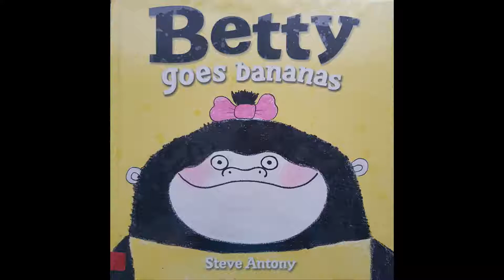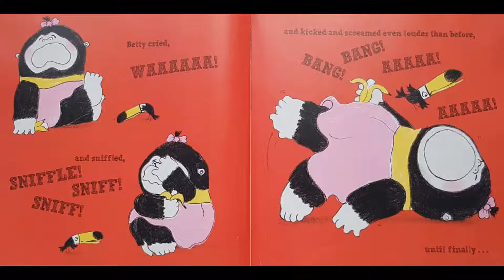BETTY GOES BANANAS ~ Read Aloud Story Book For Children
Hello everyone.
Today I will read for you a funny story called Betty Goes Bananas.

Who could thought that a banana could cause such a big drama?

More interesting videos are coming 4 days a week.

If you wish to have this video removed please send an friendly email and I will do so . I am trying to share my love for reading.
If you enjoy the story please support the author by purchasing the book.